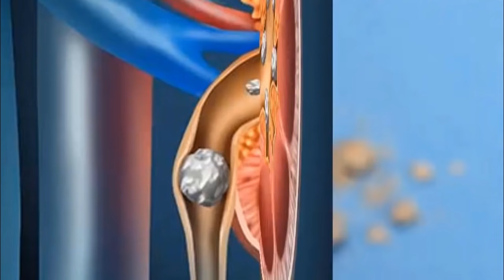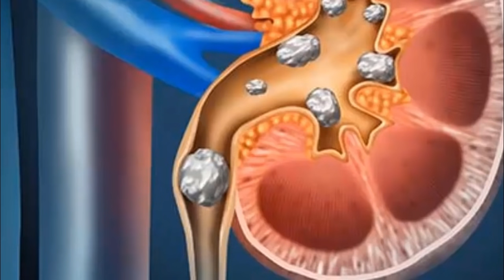உங்கள் கிட்னி பழுதடைய போகிறது என்பதை உங்கள் உடல் உங்களுக்கு முன்கூட்டியே தெரிவிக்கும் 10அறிகுறிகள்..